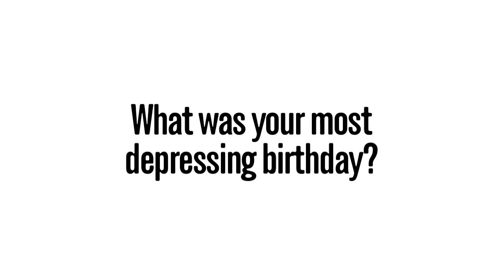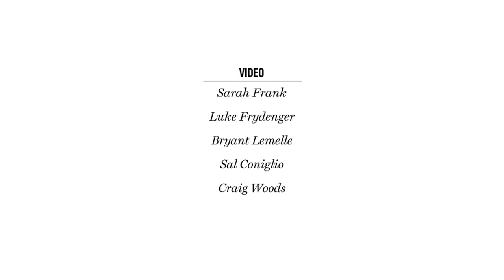Vulture On Set: The 'Happy Endings' Confesses to Naked, Grabby Cast Parties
Damon Wayans Jr. tells us about the time he barfed mid-conversation, Casey Wilson admits she let it all hang out at her 30th birthday party, and Elisha Cuthbert learns she gets quite grabby when the cast is out partying together. That and more, straight ahead!